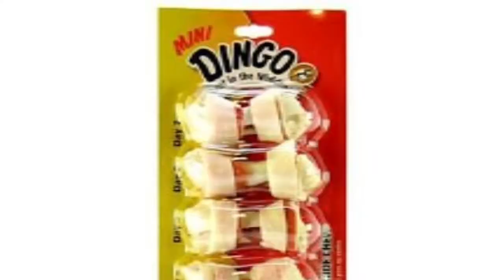Mengapa Anjing Suka Mengunyah (Chewing)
Mengunyah merupakan suatu kebiasaan alami seekor anjing mulai dari anakan sampai dewasa . Kebiasaan alami ini sangat baik sewaktu anjing masih hidup normal secara liar. Mereka mengunyah untuk makan atau memotong buruannya agar bisa dimakan. Selain untuk makan, mengunyah juga berguna untuk membersihkan gigi mereka dari sisa-sisa makanan sehingga terhindar dari plak gigi. Untuk membersihkan gigi mereka mengunyah tulang-tulang dari hewan buruannya dan juga mengambil kalsium dari tulang tersebut.

Setelah dipelihara oleh manusia, kebiasaan ini tidak hilang dan dianggap buruk oleh manusia karena sering merusak benda milik manusia yang seharusnya tidak dijadikan objek untuk dikunyah. Banyak orang yang mengeluh, anjingnya tetap suka menggigiti perabotan rumah walaupun sudah dewasa. Mereka berpikir kalau anjing mengunyah karena gigi mereka gatal dan akan mengalami pergantian gigi dari gigi susu ke gigi dewasa. Tapi setelah gigi dewasa tumbuh dengan sempurna, anjing tetap melanjutkan kebiasaanya.

Faktor-faktor penyebab anjing mengunyah :

    Alat eksplorasi : Untuk anakan anjing , mulut merupakan alat eksplorasi mereka untuk mempelajari suatu benda, untuk bermain bersama majikannya atau temannya. Oleh karena itu mengapa mereka suka menggigit tangan kita .

    Masa pergantian gigi : Gigi yang sedang tumbuh atau akan tanggal pasti membuat kondisi yang kurang enak di gusi bagi anjing. Untuk mengatasi hal ini anjing akan mengunyah sesuatu agar menghilangkan rasa sakit. Seperti jika kita sedang gatal pada kulit maka kita akan menggaruk tetapi yang terjadi ketika sedang tumbuh gigi atau gigi akan tanggal tidak akan menghilangkan rasa sakit dengan mengunyah sesuatu tetapi akan bertambah sakit pada gusinya. Anjing akan merasa resah sehingga akan terus mengunyah sesuatu.

    Stress : Anjing yang sedang stress akan sering menggunyah sesuatu dimulutnya . Kadang dilakukan secara berlebihan . Anjing yang sedang mengalami kebosanan juga akan melakukan hal ini untuk mengisi waktunya.

    Membersihkan gigi : Sisa makanan yang tertinggal disela-sela gigi pasti juga membut kondisi tidak nyaman bagi manusia dan anjing. Manusia melakukan sikat gigi , anjing juga melakukannya hanya saja caranya berbeda. Anjing menggunakan sesuatu yang keras atau kenyal untuk menyikat giginya. Oleh karena itu, pemberian tulang seperti dengkul sapi sangat membantu kebersihan gigi pada anjing.

Untuk menghilangkan kebiasaan ini adalah hal yang sulit, kita harus menyalurkan kebisaan ini menjadi suatu kegiatan yang positif agar kebiasaan ini tidak mengganggu kita. Berikut hal-hal yang harus kita lakukan :

    Berikan mainan : Dipasaran sudah banyak tersedia mainan untuk anjing yang dirancang khusus agar tidak membahayakan atau meracuni anjing jika tertelan. Pilih ukuran atau jenis yang sesuai dengan anjing anda. Jangan sungkan untuk bertanya kepada penjual tentang kualitas barang yang dijual.

    Berikan tulang-tulangan : Sangat dianjurkan jika anda bisa menyediakan tulang asli bukan buatan manusia. Biasa menggunakan tulang dengkul sapi atau tulang rawan . Jangan menggunakan tulang ayam atau tulang iga yang patahannya menjdi tajam karena akan melukai anjing. Kekurangan dari tulang asli ini adalah menimbulkan bau dan mengundang lalat karena tulang ini dapat membusuk. Jika anda tidak menyukai hal ini maka pilih alternatif kedua yaitu tulang-tulangan atau yang dikenal dengan nama rawhide bone . Tulang ini dibuat menyerupai tulang asli tetapi menggunakan bahan dari kulit sapi. Kulit dikeringkan dan diproses hingga berbentuk tulang. Rawhide yang semula keras akan melunak dan alot jika terkena air liur anjing. Pada umumnya anjing akan menyukai rawhide karena rasa dan aromanya yang menyerupai tulang.

    Berikan aktifitas : Ternyata anjing lebih mudah mengalami kebosanan dan kesepian jika ditinggal sendiri oleh majikannya. Anjing akan melakukan aktifitas untuk mengurangi rasa jenuhnya ini dan hal yang dilakukan biasanya merugikan manusia. Jika anda rutin meninggalkan anjing sendirian karena kerja ada baiknya untuk mengajak anjing bermain sebelum anda berangkat kerja. Ajak anjing bermain hingga lelah sehingga sepanjang hari ia akan beristirahat. Jangan lupa untuk memberikan mainan agar anjing dapat bermain sendiri selama anda tidak berada dirumah.

    Latih anjing anda : Anjing yang sudah terlatih atau disekolahkan lebih dapat membedakan mana yang boleh dan mana yang tidak boleh. Jika ia menggigit sepatu anda dan anda larang, dia akan cept mengerti bahwa apa yang dia lakukan adalah salah sehingga dia tidak akan mengulanginya lagi.